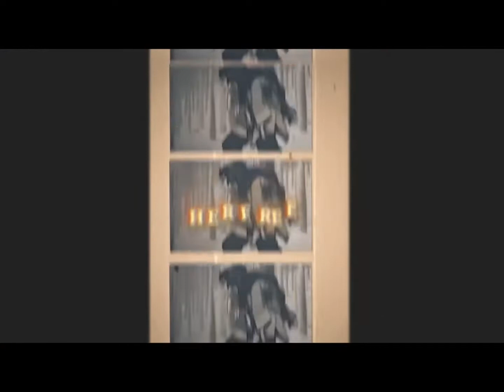Demon slayer freestyle (khantrast)